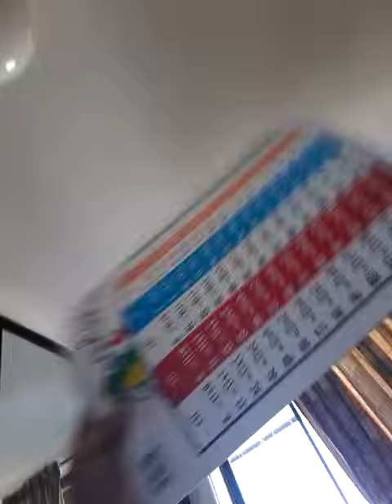Showing around my room